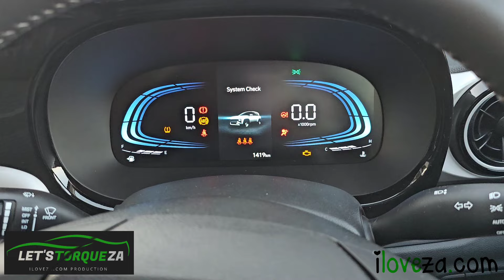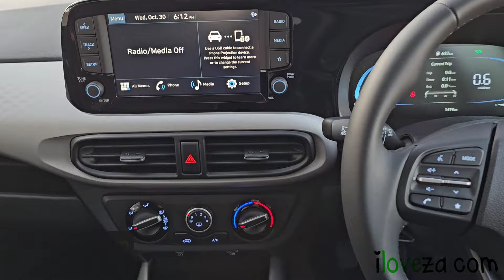First Look: 2024 Hyundai Exter Executive LetsTorqueZA MotoringFamily iloveza❤️🇿🇦